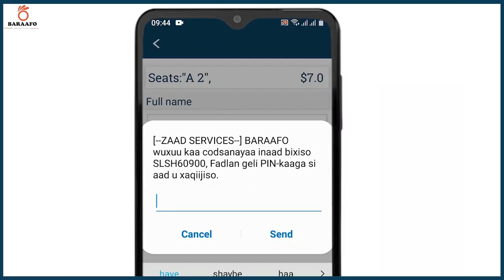Rai'sul Wasaarihii hore ee Pakistan Imran Khan oo ku baqaay Banaanbaxyo ka dhaca Dalkaas.